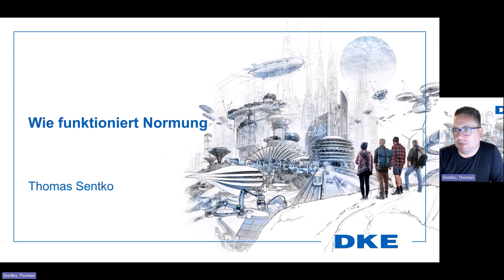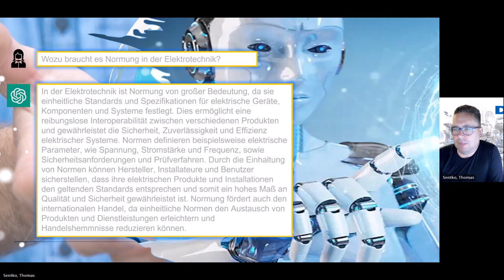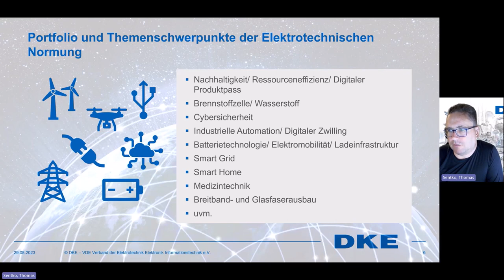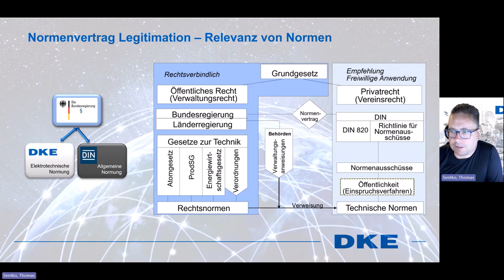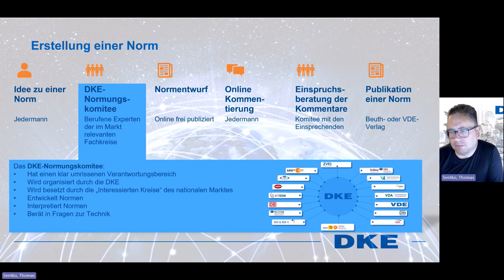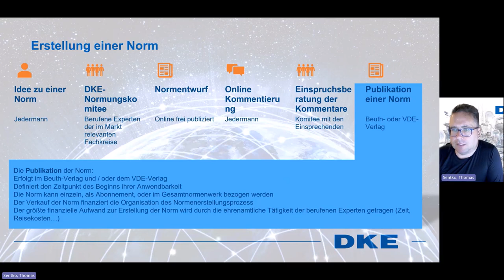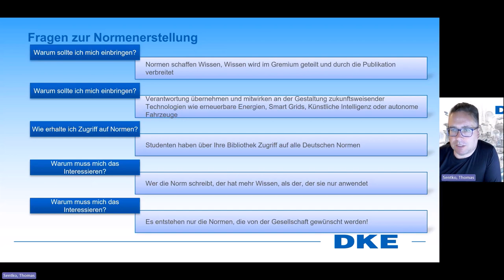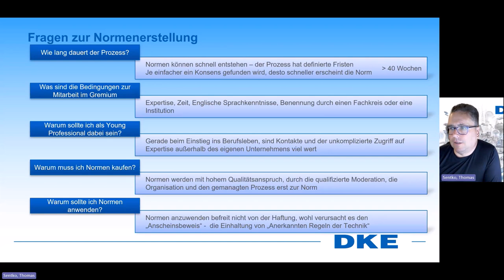DKE Normung Lehrvideo - Wie funktioniert Normung?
In dieser Vorlesung erklärt Dipl. Ing. Thomas Sentko von der Deutschen Kommission Elektrotechnik, Elektronik und Informationstechnologie (DKE), welche Institutionen in Deutschland für die Entwicklung von Normen verantwortlich sind sowie was die Grundlagen, die zur Ableitung von Normen wichtig und einzuhalten sind.

Thomas ist seit 2009 Normungsmanager für internationale und nationale Gremien der DKE, IEC und CENELEC. Er gehört zum Team der Trainer für Seminare und Keynotes in DKE und VDE. Zudem engagiert er sich seit 2019 als Normungsmanager Breitband-, Glasfaser- & Steckverbinder-Technologie im VDE und in der DKE.